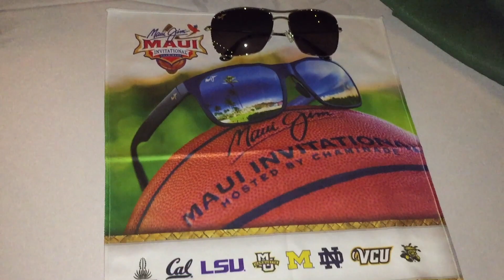Maui Invitational Day 2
Chaminade University Men's Basketball team second day at the Maui Invitational. Nate Pollard wins the dance contest and the Silverswords look to take the momentum in to game one against Notre Dame.